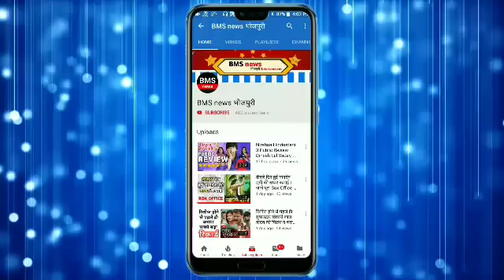पवन सिंह के fans ने खेसारी लाल यादव को फ़ोन करके दी धमकी। सुनिये call recording